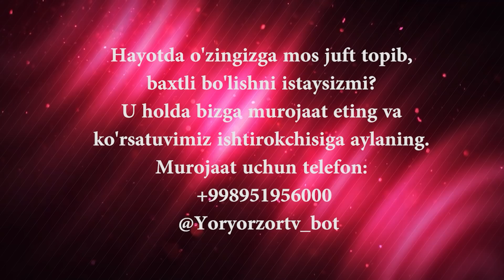Yor yor 95-son TADBIRKOR QIZ!